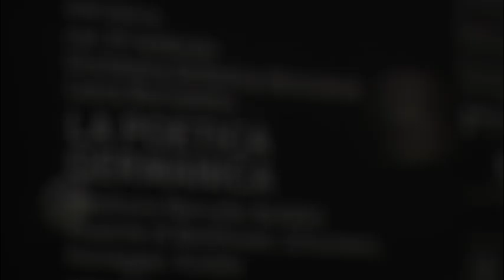Laura Bortolotto e Orchestra Sinfonica Abruzzese @TeatroVerdiPn 25 febbraio 2014